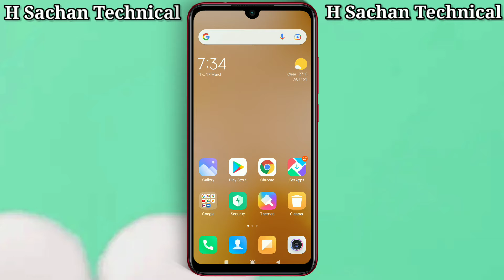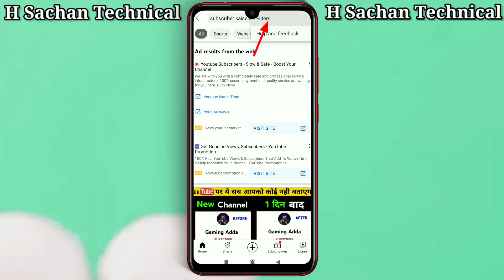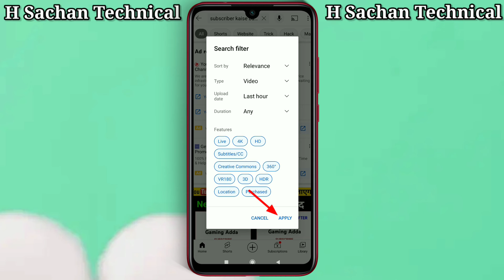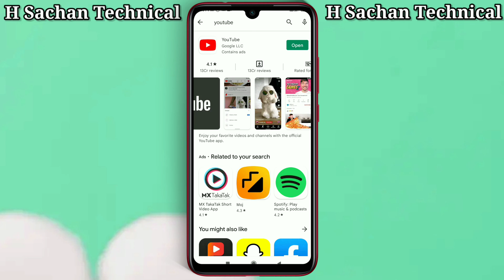YouTube Par Video Kaise Search Karen (You Tube New Tips)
👉YouTube par video kaise search karen

👉is video mai aap janoge you tube mai video Search karne ki ek new jabardast trick